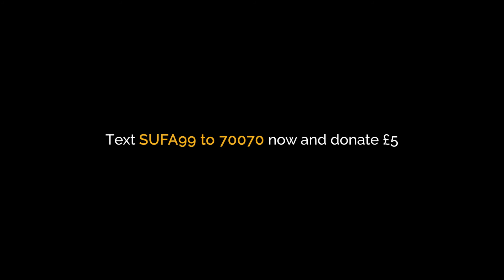TEASER II | Domestic Abuse | Not From His Sunnah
Not From His Sunnah | TEASER II

Every week, two women are killed because of domestic abuse.

Help As-Suffa end it! Text SUFA99 to 70070 now and donate £5.

Ramadhan, the month of Mercy